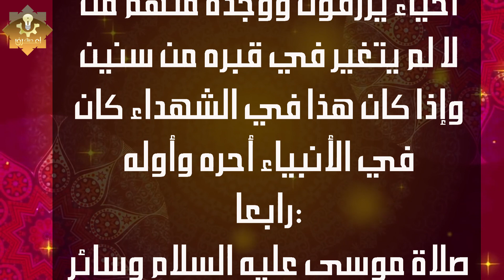هل تعلم من هو النبي الذي يقوم الليل في قبره